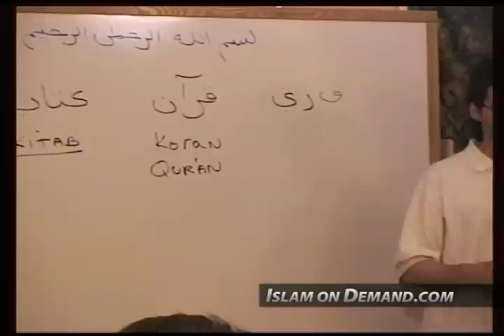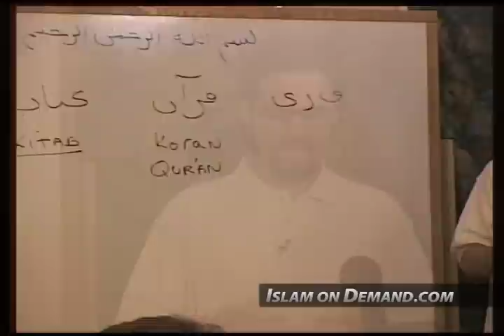Prophet Muhammad's (P) Early Life - Hamza Yusuf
1) Add an end screen that either links to our channel or links to our video that contains the content you used. For instructions on how to do this watch this video

2) Add a card that links to our channel. The card's teaser text should say “Check out Islam On Demand”. For instructions on how to do this watch this video

3) Add our channel to your list of recommended channels.

4) Add the following text in the VERY TOP of your video's description: Check out the Islam On Demand YouTube channel

5) Add a legible and clearly visible text overlay that appears in the FIRST HALF of your video and remains on screen for at least 7 seconds that says “Support Islam On Demand